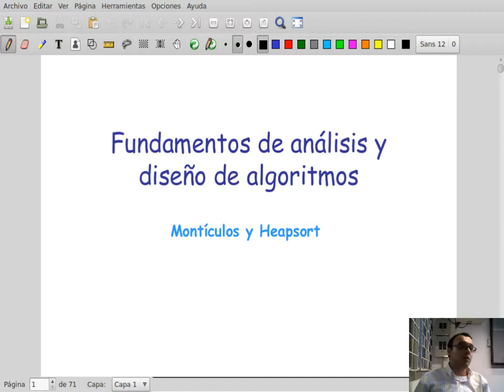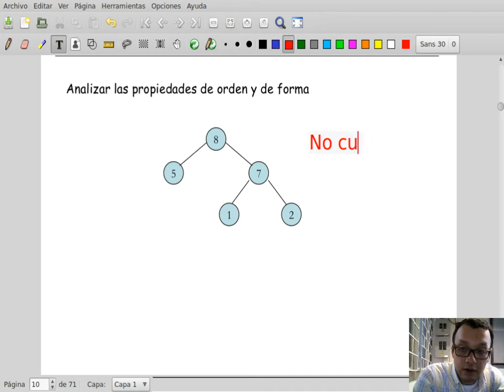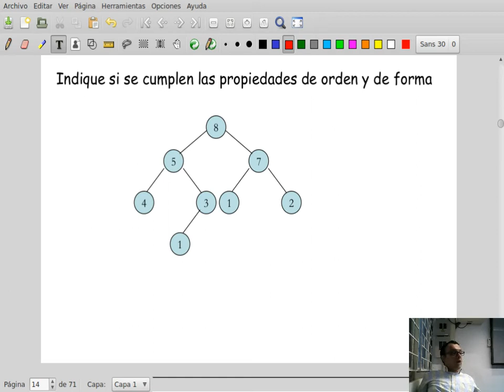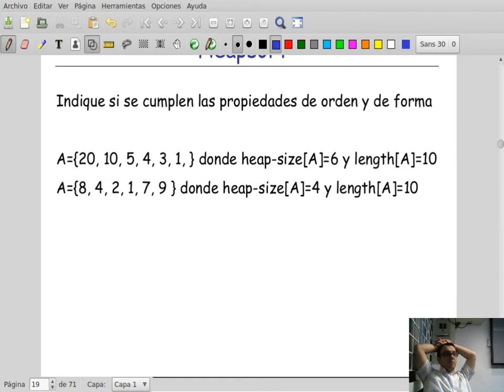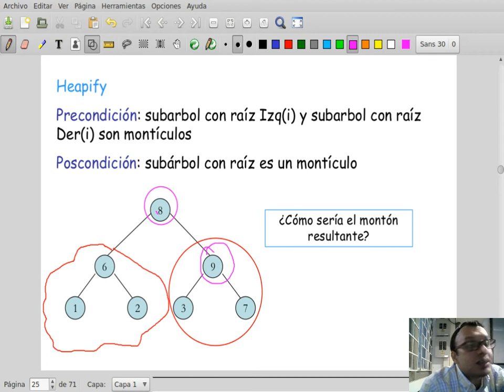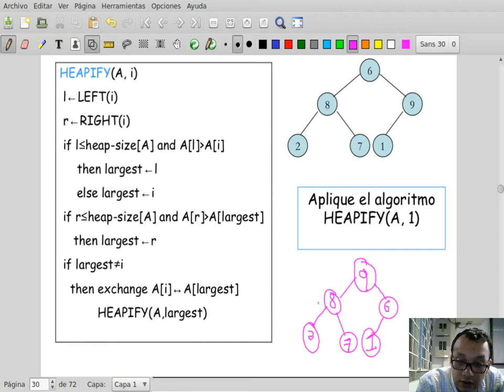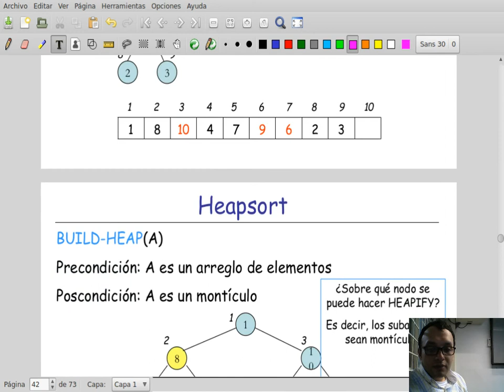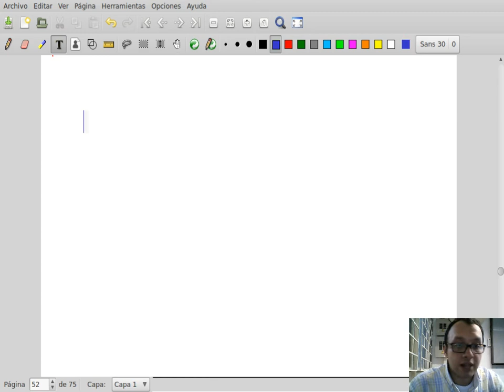Clase 17-1 Fundamentos de algoritmos (FADA): Heapsort I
Clase 17 de Abril de 2018

Si desea contactarme puede hacerlo al correo